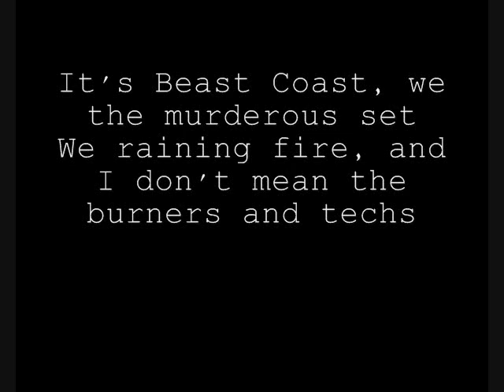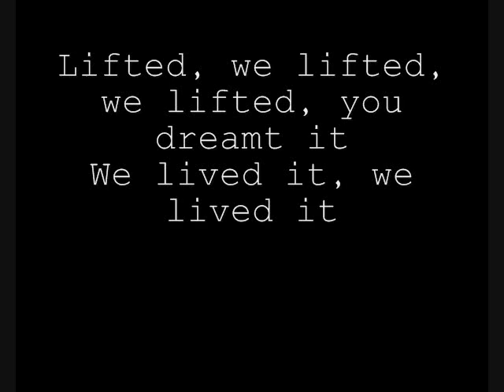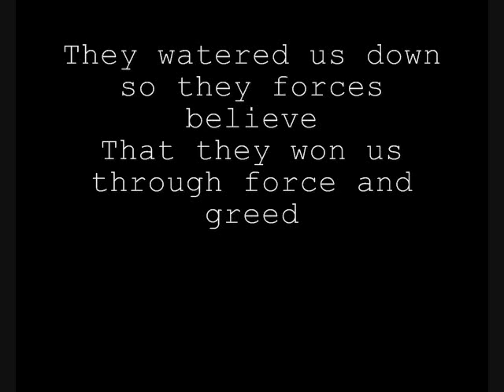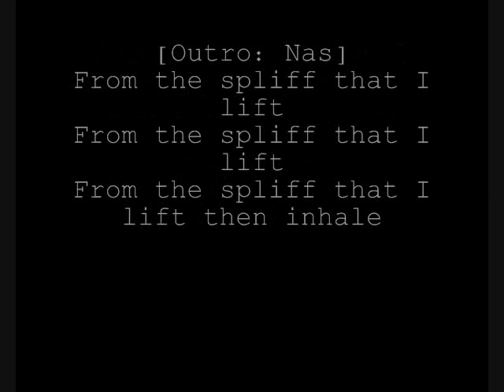Pro Era - Like Water (Capital STEEZ, Joey Bada$$ & Cj Fly) (LYRICS)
REST IN PARADISE CAPITAL STEEZ

Like Water featuring Pro Era member Capital STEEZ, Joey Bada$$ & Cj Fly